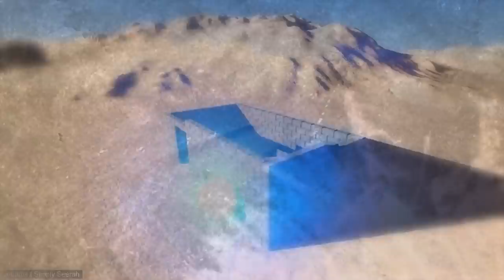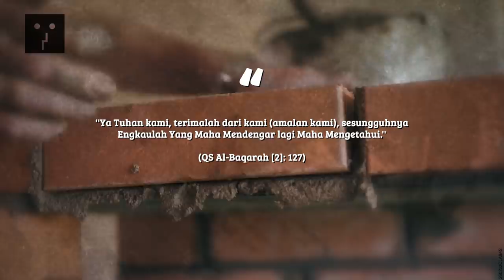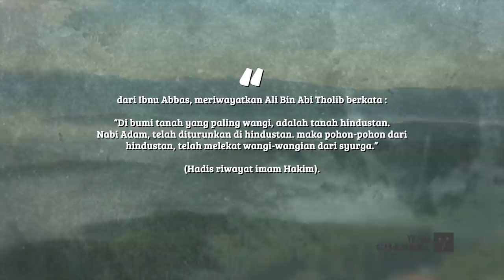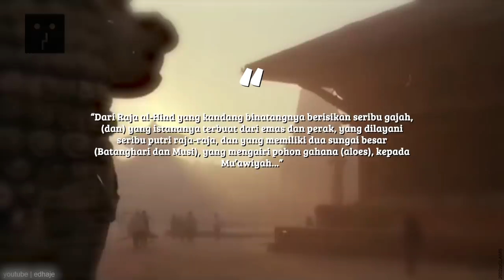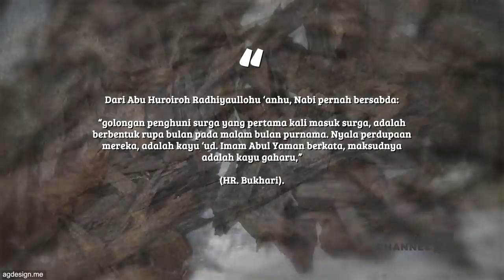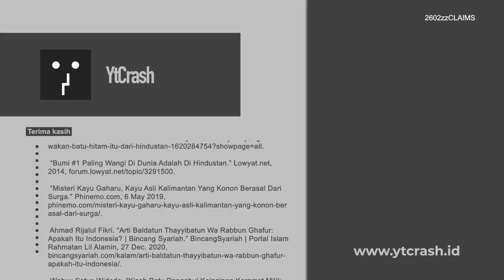SUBHANALLAH..!! Batu Hajar Aswad Diambil dari Kalimantan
YtCrash - BATU HITAM atau Hajar Aswad memiliki sejarah panjang, sepanjang sejarah tempat ibadah pertama di dunia, Ka'bah didirikan. Berdasarkan sejumlah riwayat, Hajar Aswad dibawa Nabi Adam dari Surga. Selanjutnya batu itu ditaruh di al Hind, tempat pertama kali Nabi Adam diturunkan dari Surga. Oleh Malaikat Jibril, batu surga tersebut diserahkan kepada Nabi Ibrohim, tatkala pembangunan Ka'bah telah selesai.

2602zzCLAIMS Batu Hajar Aswad dari Tanah Nusantara